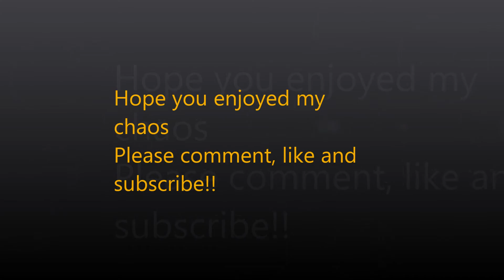Bloopers and Out takes!!!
hey guys this is a little video i made with a few of my bloopers and out takes this is what i'm actually like behind cameras !